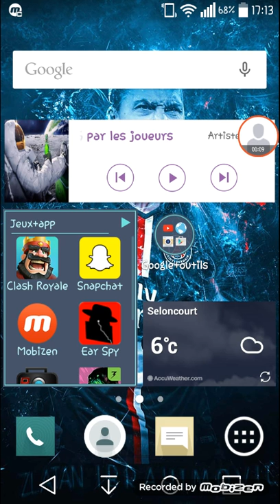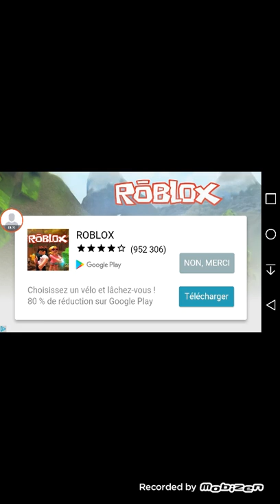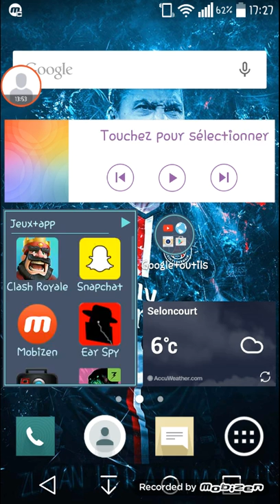COMPILE DES FAMILLES +info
Petite video pour vous expliquer l avenir de la chaine et un compile.

Si cette video t a plus :
-Laisse un like
-Partage la sur tout res reseau sociaux
-Et laisse un com

Sur ce tchô tous le monde et DUNKEYYYYYYY !